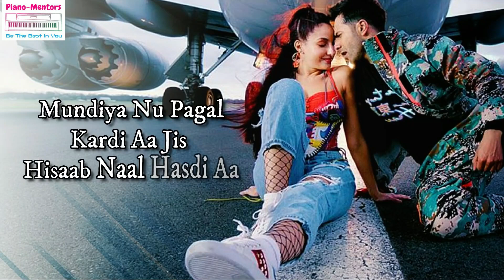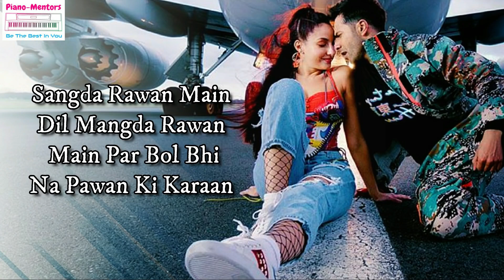LAGDI LAHORE DI | Street Dancer 3D | Karaoke With Lyrics | Varun D, Shraddha K | Guru Randhawa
Presenting the video song "Lagdi Lahore Di" from the upcoming bollywood movie Street Dancer 3D. This most awaited track "Lagdi Lahore Di" is sung by Guru Randhawa, Tulsi Kumar. The lyrics are by Guru Randhawa.

Gulshan Kumar And T-Series Present A T-Series Films Production In Association With Remo D’Souza Entertainment Pvt. Ltd. & Dance Film Company Ltd. Uk, Bhushan Kumar’s Street Dancer 3D. The film is starring Varun Dhawan, Shraddha Kapoor, Nora Fatehi, and Prabhu Deva in lead roles and directed by Remo D'Souza, produced by Bhushan Kumar, Divya Khosla Kumar, Krishan Kumar & Lizelle D’Souza.

StreetDancer3D 🎬 Released ► on 24 January 2020
Song : Lagdi Lahore Di
Singers: Guru Randhawa, Tulsi Kumar
Lyrics: Guru Randhawa
Arrangements & Programming: Sachin-Jigar
Additional Programming: Abhishek Singh, Hrishikesh Gangan
Music Production Head: Romil Ved
Mixed & Mastered by: Eric Pillai at Future Sound of Bombay
Assistant Mix Engineer: Michael Edwin Pillai
Choreographers:   Kruti Mahesh, Rahul Shetty (RnP)
Music Label: T-Series

Song: Lahore
Singer: Guru Randhawa
Composer: Guru Randhawa
Lyrics: Guru Randhawa

For Karaoke subscription